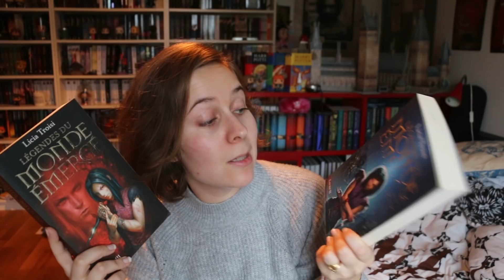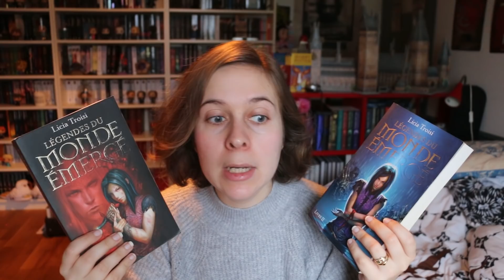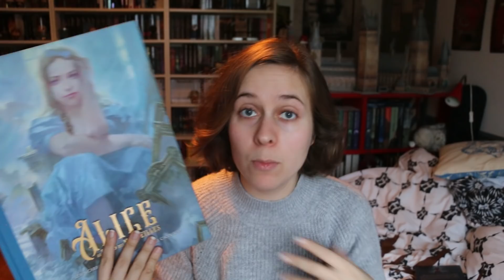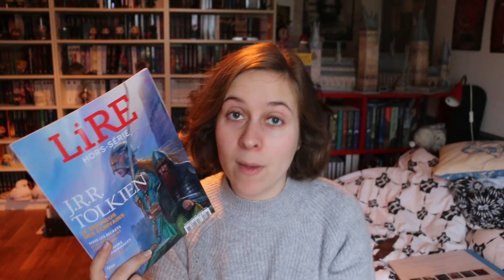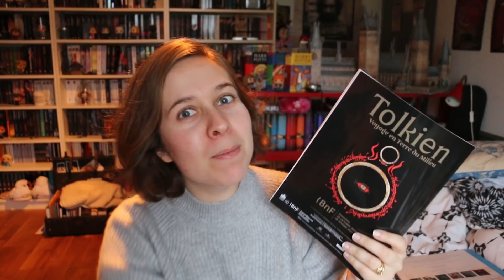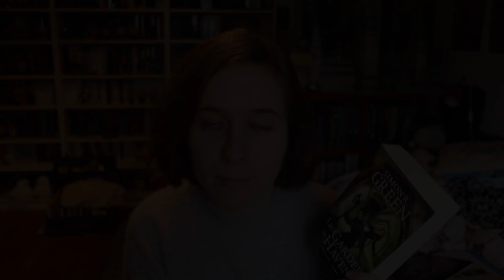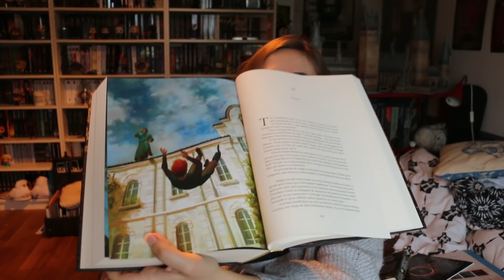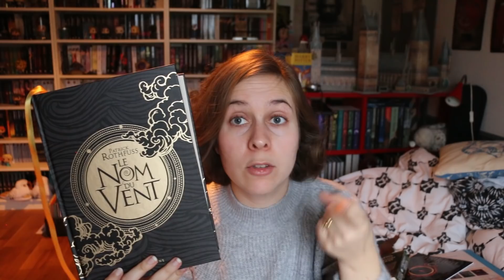Update Lecture : 15/01/2020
Bonjour petits et grands lecteurs, on se retrouve  mon update lecture  !

Ouvre ton imaginaire :

-Légendes du monde émergé tome 2 3 de Licia Troisi - PKJ
-Alice au pays des merveilles - Bragelonne
-Lire hors série Le Seigneur des Anneaux
-Les gardes de Haven de Simon R.Green - Milady
-Le nom du vent de Patrick Rothfuss - Bragelonne